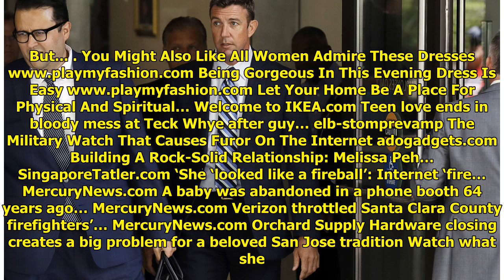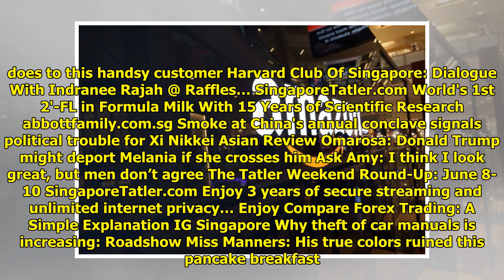Duncan Hunter hints his wife might be the real guilty party WorldTimes Now